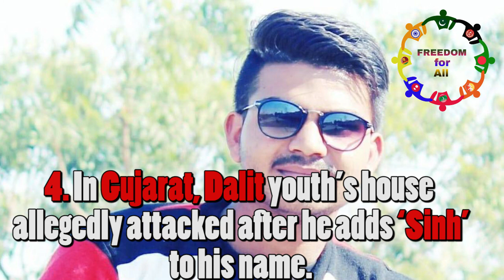Dalits| Dalits in India (Part 3) | Freedom for All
Life for Dalits in India is getting more difficult and problematic. If we take a look at some more news, we will know that:
1.In the Una flogging incident, the Dalit victim writes to the president, asks for mercy killing. Vahram Sarvaiya, writing on behalf of his family, said the state government had failed to keep the promises it made to them after the incident.
2.In Madhya Pradesh, a Dalit student in Seoni murdered for refusing to withdraw sexual harassment complaint. The accused, who had allegedly been pressurizing the complainant, attacked her while she was on her way to college and smashed her head with a stone.
3.In Madhya Pradesh, a Dalit man allegedly whipped 100 times for asking for a raise in salary, two arrested. Ajay Ahirwar was tied to a petrol pump machine and beaten up after he did not turn up for work.
4.In Gujarat, a Dalit youth’s house allegedly attacked after he adds ‘Sinh’ to his name. Clashes broke out between the upper caste Darbar community and Dalits after one Maulik Jadav in Dholka town changed his name on Facebook to MaulikSinh Jadav.